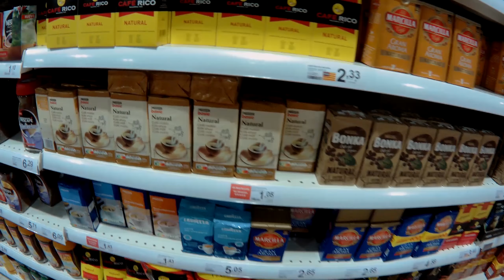Sailing with spinnaker. Первый раз пробуем легкие паруса. Путешествия на яхте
Первый раз под спиннакером. Дети подросли, и у нас наконец появилось больше времени экспериментировать с легкими парусами, которые ждали в рундуке своего часа. Теперь мы заново открываем для себя переходы в тихий ветер и уже начинаем его любить.

На яхте. Просто - на нашем канале очень четко про яхтинг и жизнь на яхте всей семьей. Секреты, приемы, лайфаки, нюансы покупки яхт и дешевого обслуживания, на чем можно экономить и как жить с комфортом на яхте с детьми! А также яхтинг, о котором не говорят - катастрофы и происшествия на якорных стоянках, live записи беспокойных вахт и переходов. Тут много моря, ветра и свободы! Яхтинг для начинающих начинается тут. Добро пожаловать на борт!